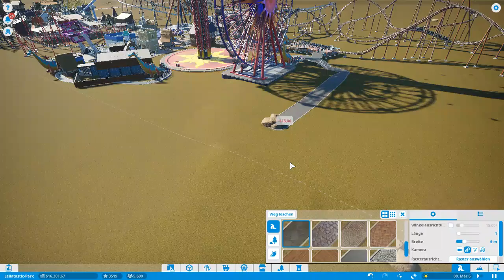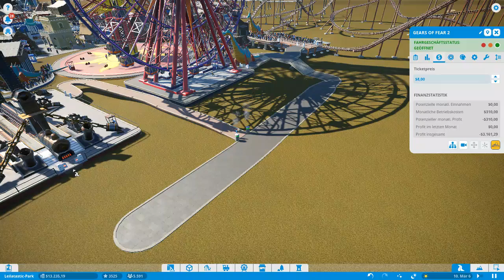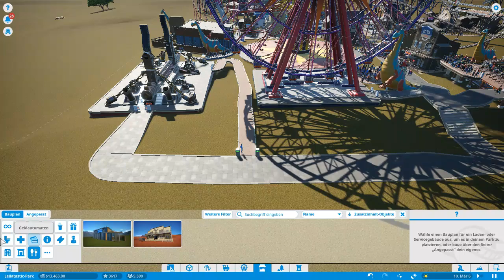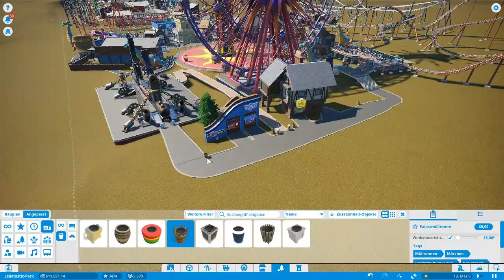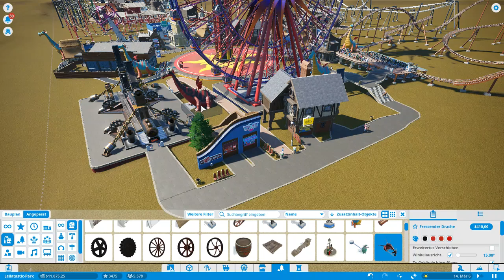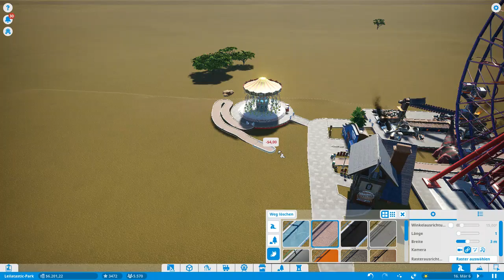Planet Coaster #110 - Ein Fahrgeschäft hier, ein Fahrgeschäft da